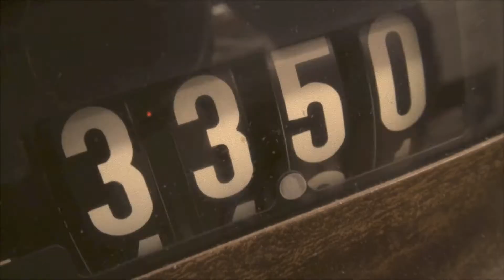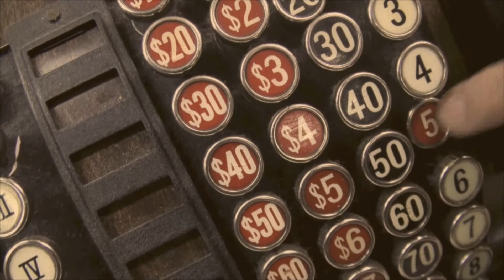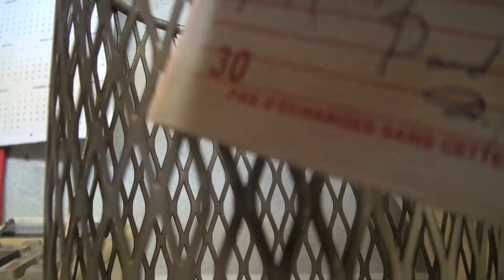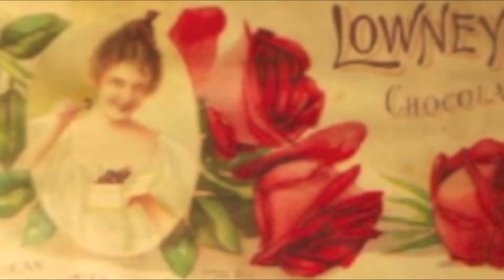C'était simplement la vie dans le Laval d'autrefois!: Le Mirage de Carmen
Ce jour d’été 1965 Carmen Lachance était un peu désespérée. Elle était à la recherche d’un emploi pour joindre les deux bouts. Puis, soudain alors qu’elle tenait ses deux enfants par la main, elle aperçoit la vitrine d’un General Store sur le boulevard des Laurentides  à Laval. « C’était comme dans un mirage ce jour-là» raconte madame Lachance.

Une belle histoire,  un moment de vie attachant avec une dame charmante qui raconte avec humour et passion un temps de sa vie dans un "General Store" du Laval d’autrefois. C’était avant que les grands centres d’achats attirent la clientèle populaire de l’époque. C’était il y a il y a plus de 50 ans.

Un récit rendu possible grâce à la collaboration de Fillion Électronique.

Un projet citoyen du 50e de Laval.